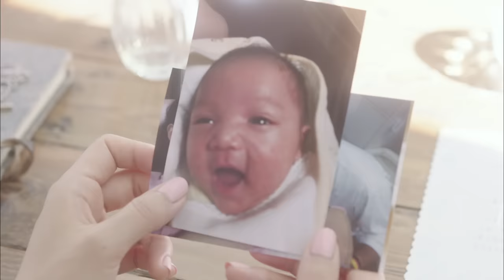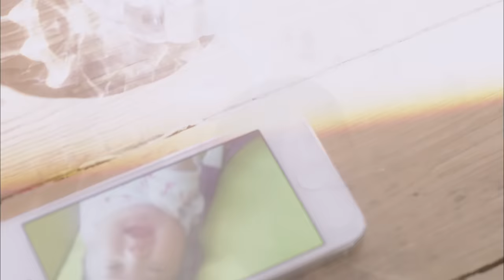miwa 『あなたがここにいて抱きしめることができるなら』 Music Video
miwa 19th single 「あなたがここにいて抱きしめることができるなら」 2015/11/11 Release‼